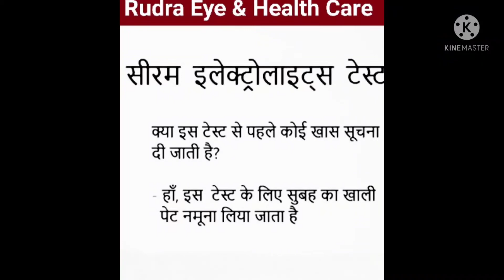Seeram Electrolytes Test || Rudra Eye & Health Care || in Hindi